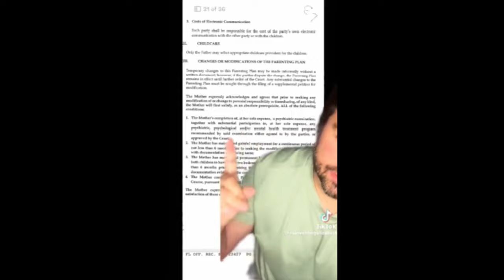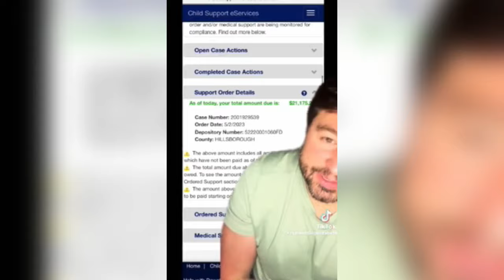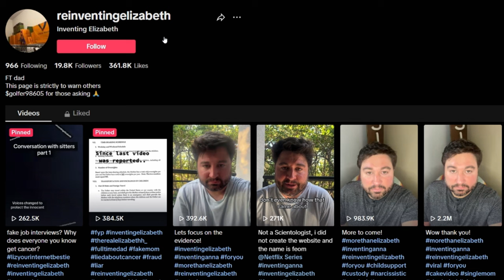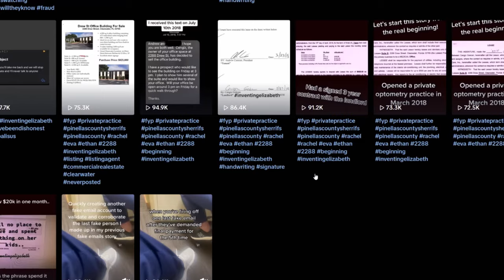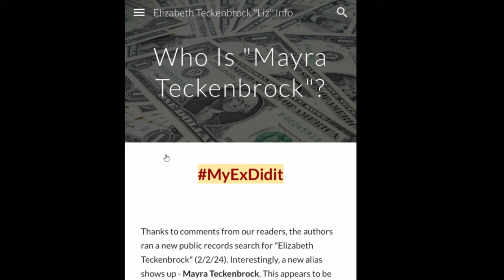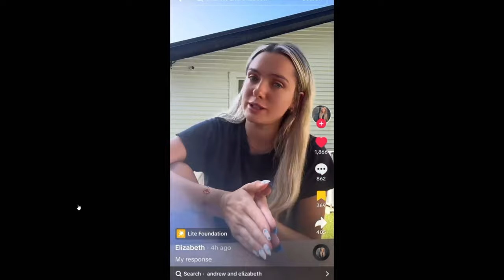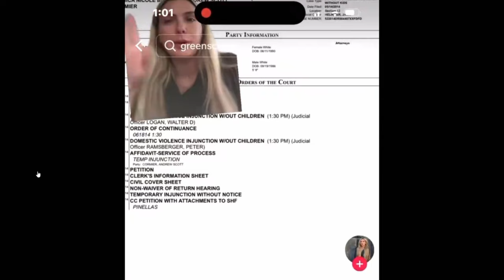She Ruined Her Life WIth 1 Video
She has been going viral over the passed few days after she posted this video for attention and her creep ex husband exposed her.